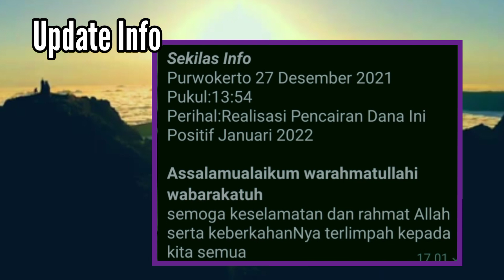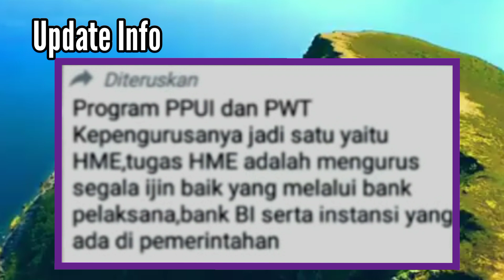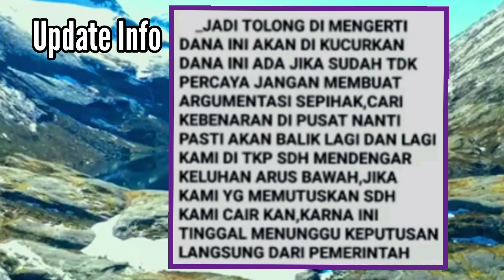REALISASI PENCAIRAN POSITIF JANUARI 2022||Harta Amanah